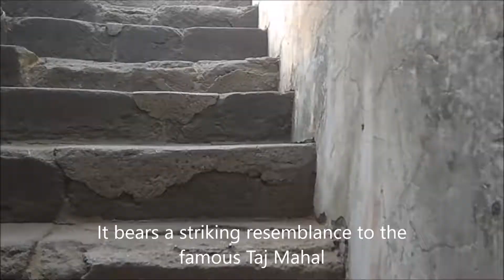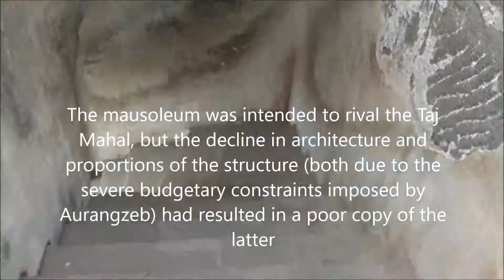The Bibi Ka Maqbara | Copy of Taj Mahal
In This Video - The Bibi Ka Maqbara AKA Mini Taj Mahal

The Bibi Ka Maqbara  is a tomb located in Aurangabad, Maharashtra, India. It was commissioned by Aurangzeb's Son Azam in the memory of his Mother Dilras Banu Begum (posthumously known as Rabia-ud-Daurani). It bears a striking resemblance to the famous Taj Mahal, the mausoleum of Aurangzeb's mother, Mumtaz Mahal. It is notable that Aurangzeb never raised monumental edifices during his half-a-century reign. He was not very interested in architecture, though he had built the small, but elegant, Pearl Mosque at Delhi.

This video is recorded at Aurangabaad 20017.